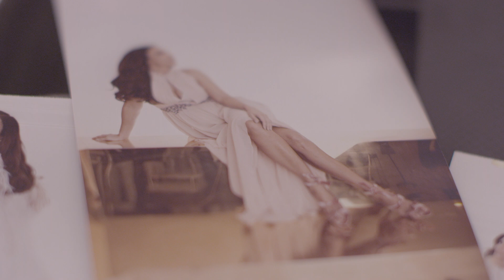REVISTA COSMOPOLITAN - Ivete Sangalo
FICHA TÉCNICA:
Produção: Porqueeu Filmes
Direção: Gabriel Braga
Produtores: Bruna Ciccarello / Marcos Vitoriano
Imagens: Gabriel Braga
Som Direto: Marcos Vitoriano
Coordenador de Pós-produção: Bruno Godi
Montagem e Color Grading: Gabriela Naraki